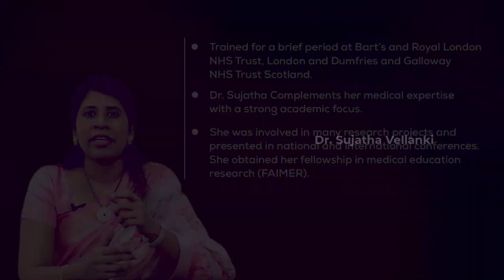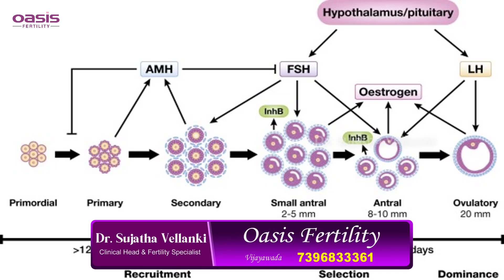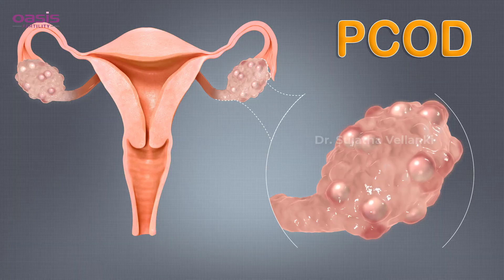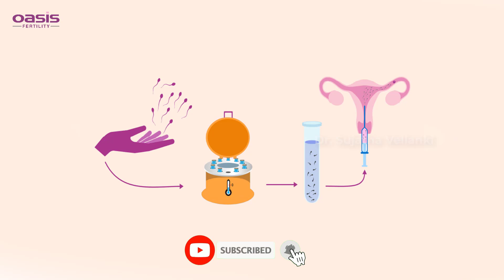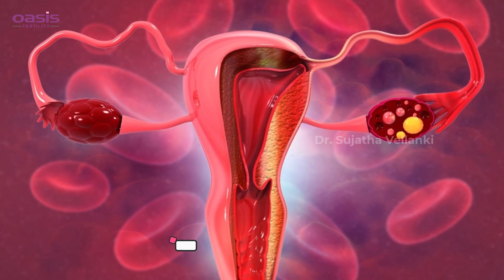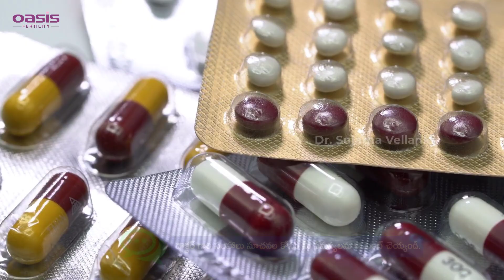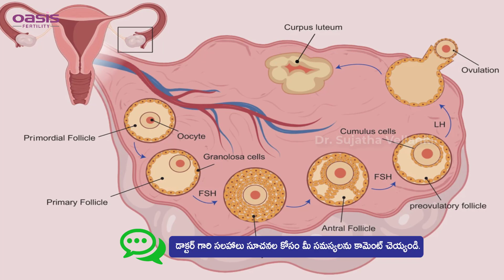Causes of Slow Growth in Follicles | Follicle Development | FSH | Dr. Sujatha Vellanki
Address:
54-15-1/3 Vinayak Theatre Road,